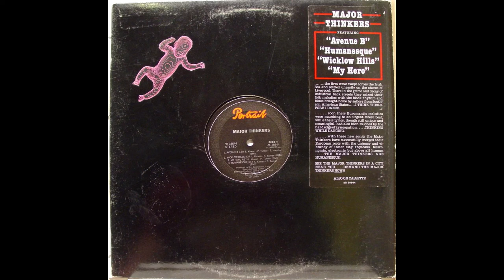Major Thinkers - Wicklow Hills